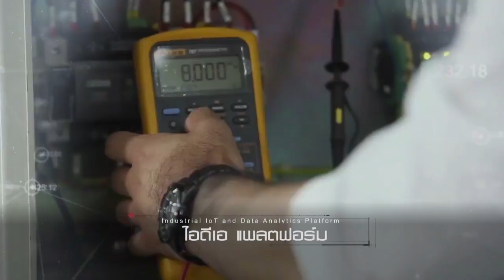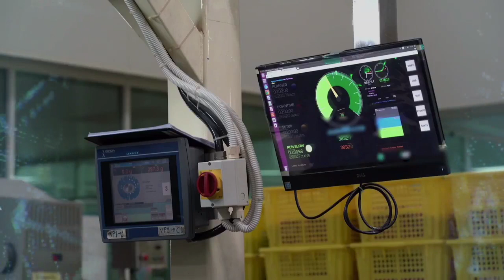ความร่วมมือเพื่อยกระดับภาคอุตสาหกรรมไทยสู่อุตสาหกรรม 4.0 โดย แพลตฟอร์ม IDA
13 พันธมิตรจับมือเดินหน้าพัฒนาเขตนวัตกรรมระเบียงเศรษฐกิจพิเศษภาคตะวันออก (EECi) มุ่งยกระดับอุตสาหกรรมด้วยนวัตกรรมเพื่อเพิ่มประสิทธิภาพการผลิตและอนุรักษ์พลังงาน ด้วยแพลตฟอร์ม IDA ช่วยเหลือ SME ไทยหลังโควิด-19

วันที่ 19 มิถุนายน 2563 ณ อุทยานวิทยาศาสตร์ประเทศไทย : พิธีลงนามความร่วมมือแบบพหุพาคีออนไลน์ผ่านระบบ Webex ครั้งแรกในประเทศไทย ประกาศเจตนารมณ์ในความร่วมมือเพื่อยกระดับภาคอุตสาหกรรมไทยสู่อุตสาหกรรม 4.0 โดยการผลักดันแพลตฟอร์ม IDA หรือ Industrial IoT and Data Analytics Platform ซึ่งเป็นแพลตฟอร์มไอโอที (IoT) และระบบวิเคราะห์ข้อมูลสำหรับโรงงานอุตสาหกรรม ที่เชื่อมโยงข้อมูลจากเครื่องจักรการผลิต และนำข้อมูลมาวิเคราะห์เพื่อปรับปรุงประสิทธิภาพการผลิตและอนุรักษ์พลังงานให้ดีที่สุด ตอบสนองความจำเป็นเร่งด่วนต่อการปรับตัวของ SME ในภาคการผลิต สอดรับการเปลี่ยนแปลงรอบด้านภายหลังจากโควิด-19

ดูข้อมูลเพิ่มเติมได้ที่